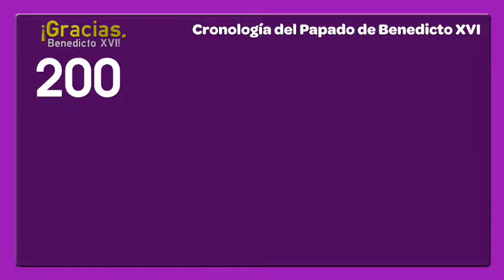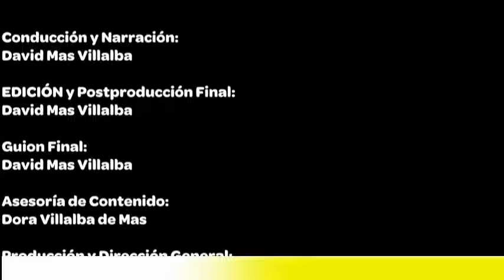Noticias VD1:¡Gracias Benedicto XVI! - Segundo Episodio: años 2007 y 2008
Segundo Episodio de: ¡Gracias Benedicto XVI!
Documental que repasa, en formato cronológico el Pontificado de José Ratzinger, "Benedicto XVI". En este Episodio, Spe Salvi, La Reducción al Estado laical de Fernando Lugo y la WYD SYD '08